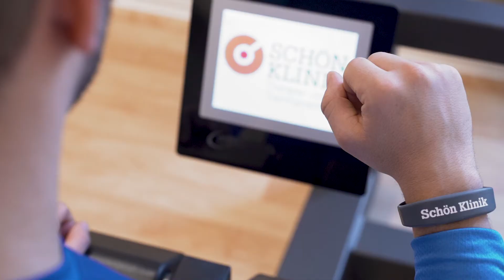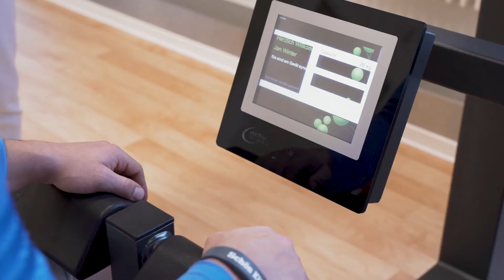Schön Klinik / Krafttraining für eine gesunde Rückenmuskulatur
In der dritten Folge unserer Serie „Rückengesundheit für Jedermann“ geht es um umfangreiche Übungen zur Stärkung der Rückenmuskulatur. Jan Winter, Physiotherapeut und Leiter des Schön Klinik Therapie- und Trainingszentrum Hamburg, gibt Ihnen Tipps und zeigt hilfreiche Übungen zur Stärkung der Rückenmuskulatur. Bei näherem Interesse können Sie uns gern erreichen. Wir freuen uns über Ihre Nachricht.